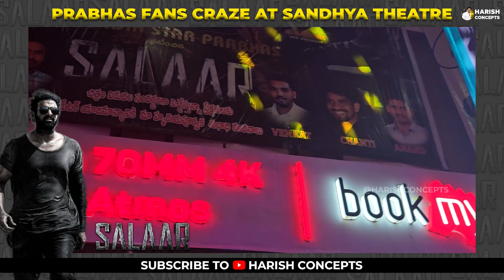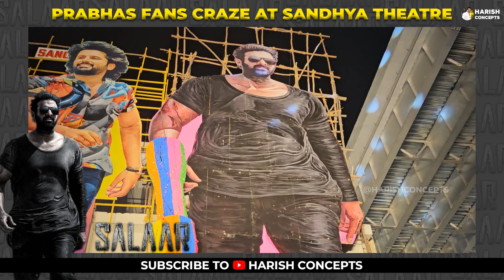SALAAR premier public review at Sandhya theatre